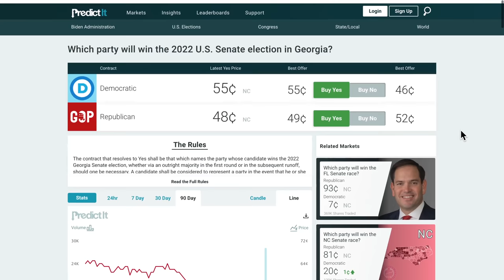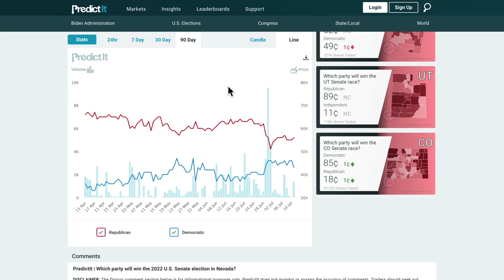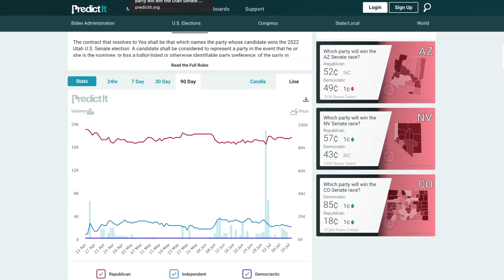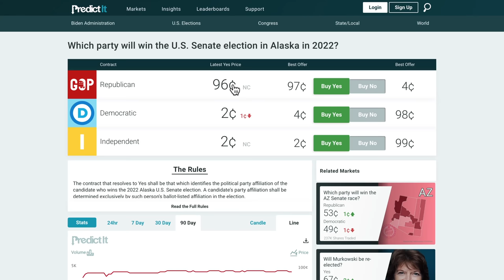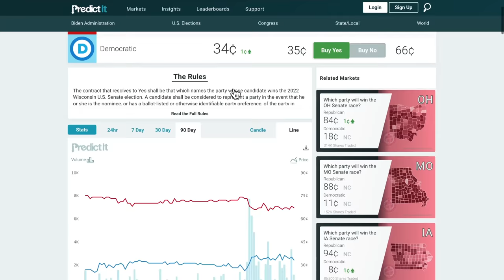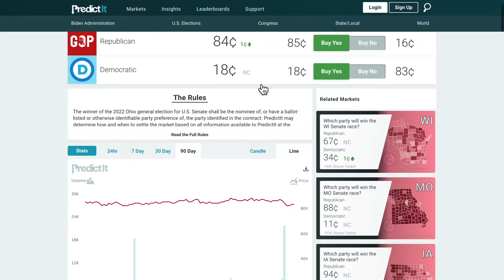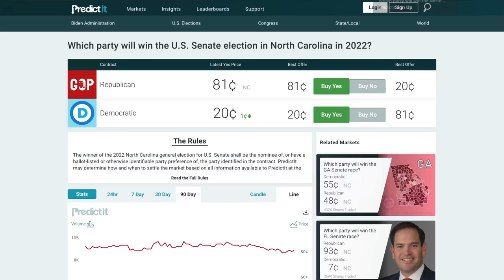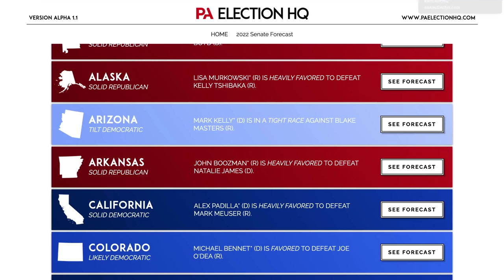The 2022 Senate Map Based On The Betting Markets | 2022 Election Analysis